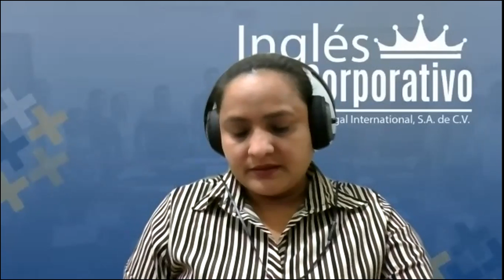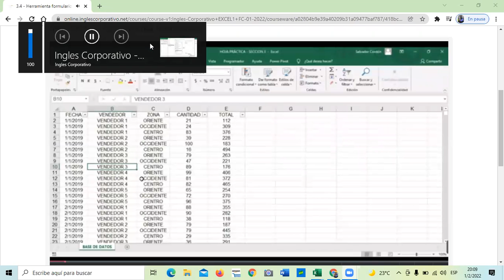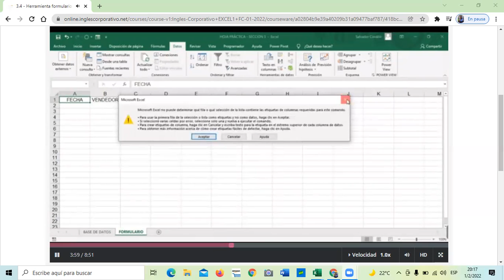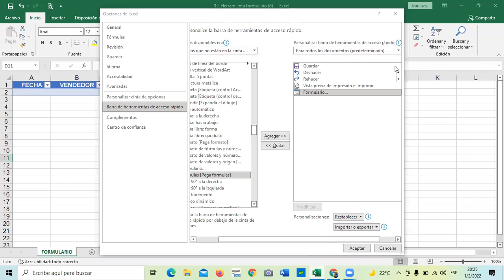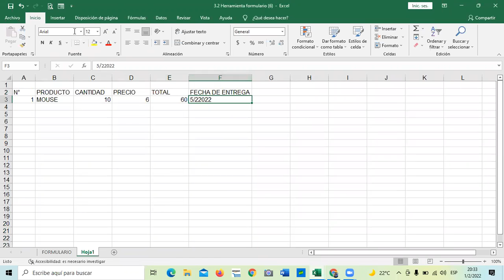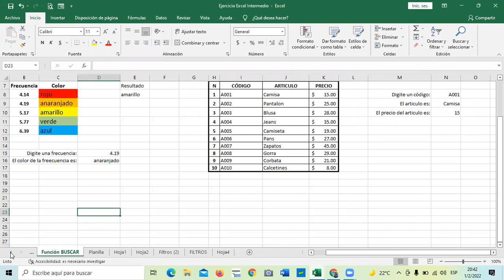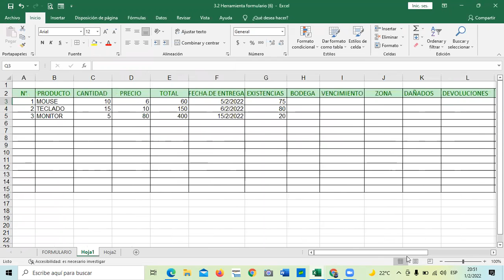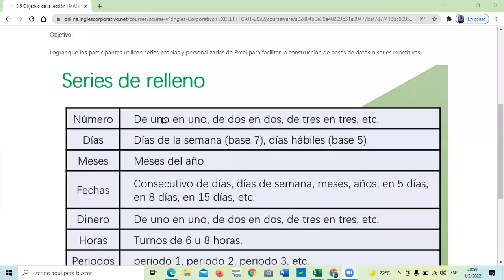Ingles Corporativo - Clase 10 - Formulario de Datos.